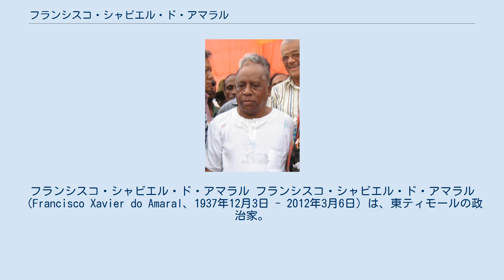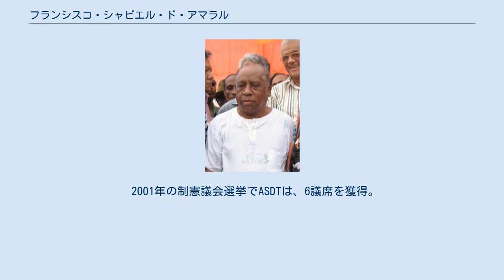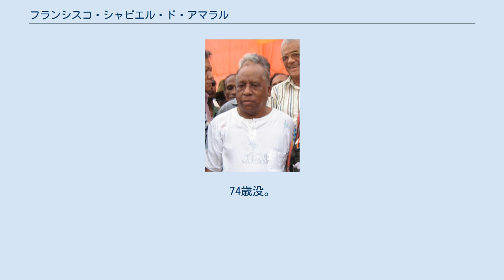フランシスコ・シャビエル・ド・アマラル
フランシスコ・シャビエル・ド・アマラル フランシスコ・シャビエル・ド・アマラル（Francisco Xavier do Amaral、1937年12月3日 - 2012年3月6日）は、東ティモールの政治家。
ティモール社会民主協会（ASDT）党首。
国民議会議員。
 アイレウ地方トゥリスカイのマヌファヒ県フルル村の領主（リウライ）の家系に生まれる。
高校教師ののち、1974年のフレティリン創設に参加。
フレティリンの初代党首であり、1975年11月28日、ポルトガルからの一方的な独立宣言の時に宣誓をして「大統領」となった。
 1976年、インドネシアが東ティモールに侵攻すると山中での抵抗運動を行うが、1977年インドネシアとの対話を主張し党首を解任され追放された。
その後、インドネシア軍の交渉役をするが、フレティリン中央委員会に拘束される。
 1978年8月、再び追放され、インドネシア軍に即座に拘束され、最初はバリ島に、1983年から1999年のインドネシア軍の撤退までジャカルタに軟禁される。
東ティモールに戻り、2000年、ASDTを創設し党首となる。
彼が東ティモールでも伝統を重んじる地方のリウライの家系である為、アイレウ、アイナロ、マヌファヒで安定した地盤を持つ。
 2001年の制憲議会選挙でASDTは、6議席を獲得。
2007年の大統領選挙に立候補し14.39％の票を獲得。
直後に行われた国民議会選挙で社会民主党（PSD）と連合を組み11議席を獲得した。
 2012年3月6日、病気のためディリの病院で死去。
74歳没。